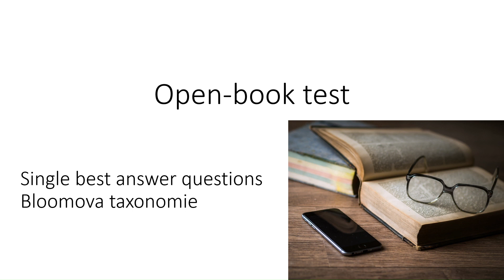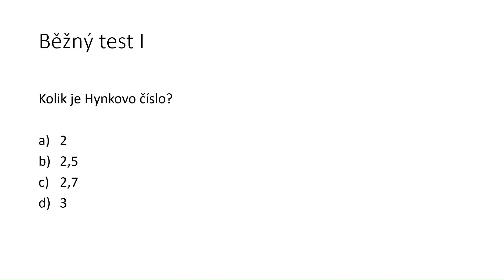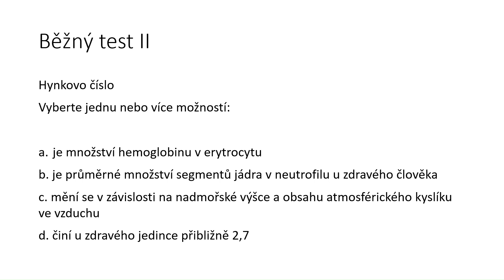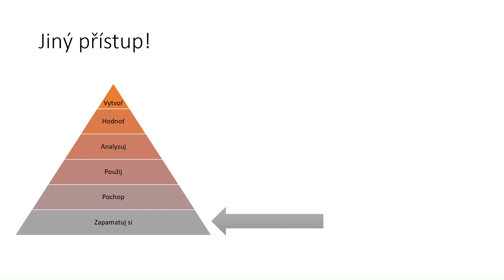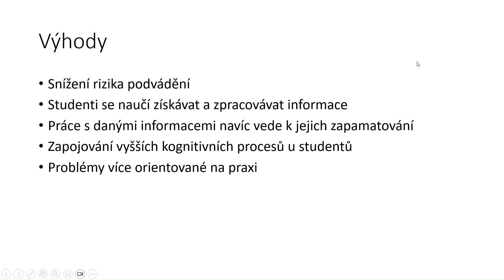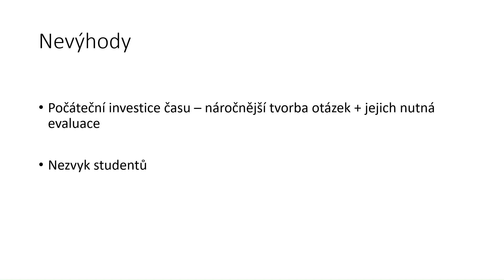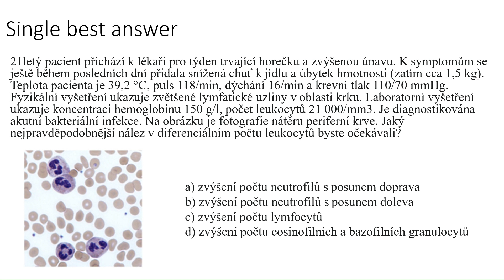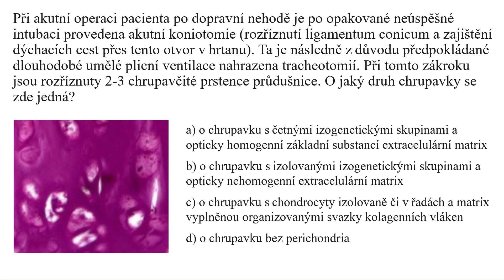Open book exam - "zkoušení s otevřenou knihou" a otázky typu Single Best Answer (SBA)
Open-book typ zkoušení (testování s otevřenou knihou) je takový druh, při kterém má student během testu či zkoušení přístup k informačním zdrojům, ať už se jedná o knihu či internet. Otázky, které studentům v tomto typu testu klademe, ovšem musí cílit na vyšší kognitivní dovednosti studentů (vyšší patra Bloomovy taxonomie), než je pouhá znalost zapamatovatelných faktů. Otázky v těchto testech musí studenty nutit zamýšlet se, interpretovat, porovnávat, vyvozovat možné závěry a rozvíjet kritické myšlení. Vhodnými formami otázek jsou otázky s otevřenou odpovědí či tzv. single best answer otázky (otázky s jedinou nejlepší odpovědí), které si ve videu na dvou příkladech ukážeme. Tento typ testování s sebou přináší celou řadu výhod. Jednou z hlavních je právě to, že tyto otázky vyžadují po studentech zapojení vyšších kognitivních dovedností, vyhledání a zpracování informací a kritické myšlení namísto memorování jako tomu bývá u běžných testů.

Příprava a spolupráce na videu:
MUDr. Lenka Vaňková, Ústav histologie a embryologie, Lékařská fakulta v Plzni, Univerzita Karlova